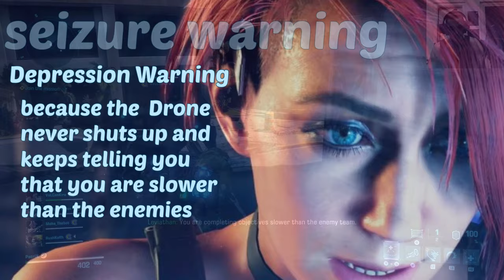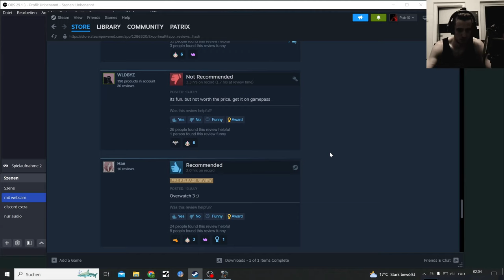Capcoms OverExoprimalWatch in a Nutshell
Will not play more of this Game, got my refund already.

Exoprimal is an online, team-based action game that pits humanity's cutting-edge exosuit technology against history's most ferocious beasts – dinosaurs.​​